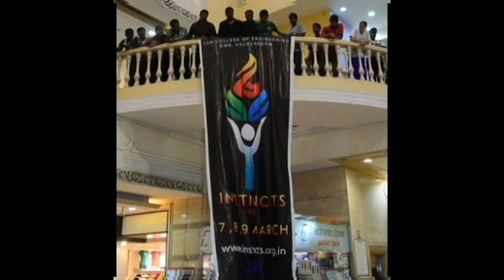SSN INSTINCTS 2k15 PROMO-KATHTHI-SSN VERSION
SSN COLLEGE OF ENGINEERING.
PROUDLY PRESENTS.
INSTINCTS 10th VERSION.

SP visuals in association with Prasad Animi Studio.
A promo by SARAVANA PRAKASH..
CAST     :  Chakkaravarthy Govindan, Mass Vinoth, Dhayanand.
Associate Director : Yasar Ali.
Cinematography : Saravana Prakash , Sathya Anandh.
Editor  : Prasad Tegz.